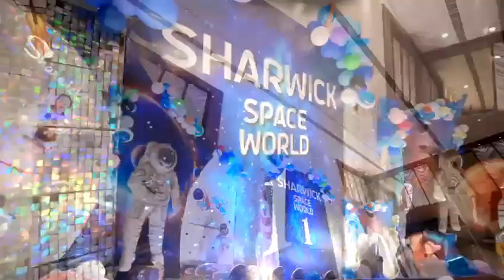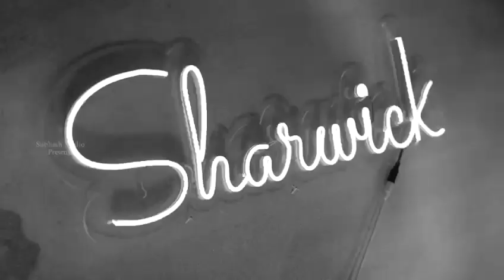my 2nd prince movie trailer